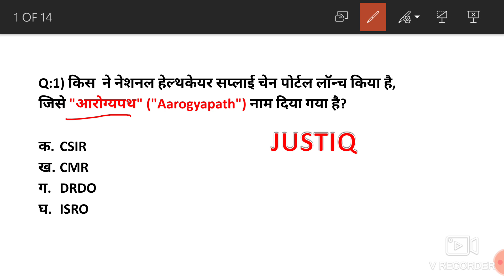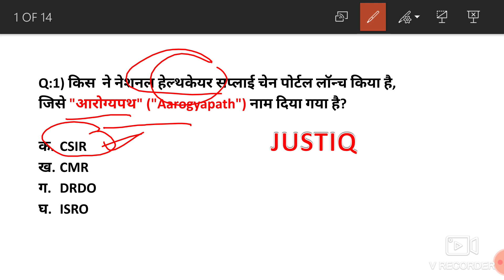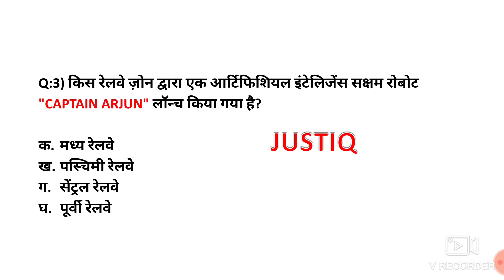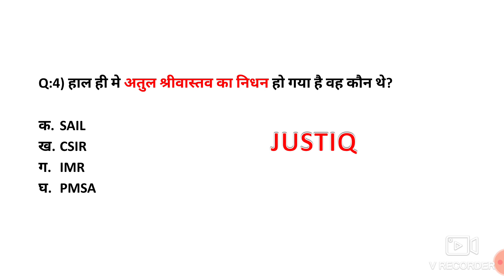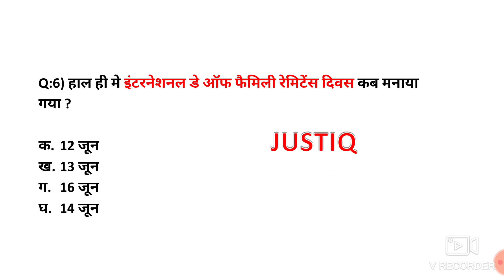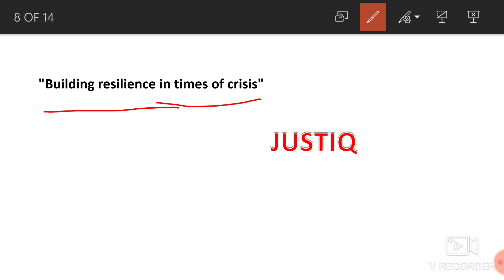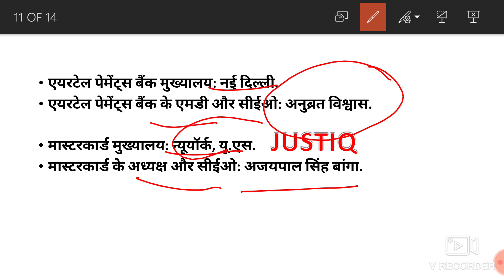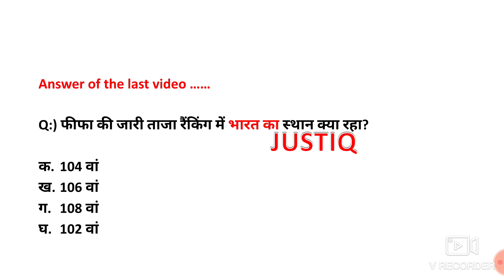JustIQ #77| 17 June 2020 Current Affairs| Daily Current Affairs| Current Affairs in hindi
Banking&Financial Awareness May(set-1)current affairs 2020.

Banking&Financial Awareness May(set-2)current affairs 2020.